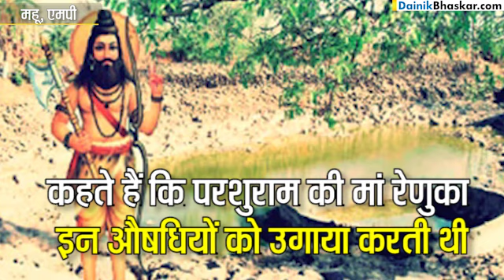यहां पैदा हुए थे भगवान परशुराम, इस वजह से पहाड़ी का नाम पड़ा 'जानापाव'